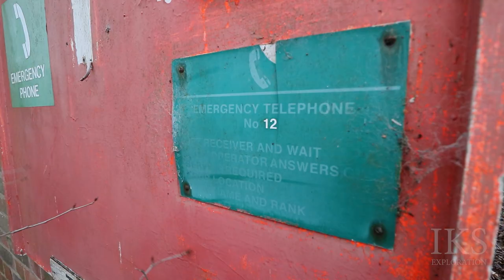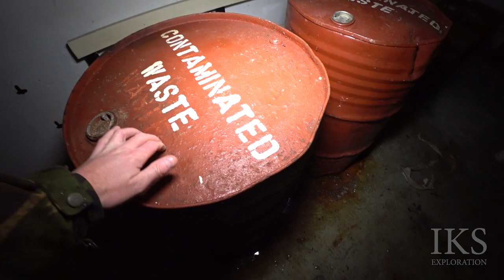Forgotten WW2 RAF Church Fenton - Episode 3